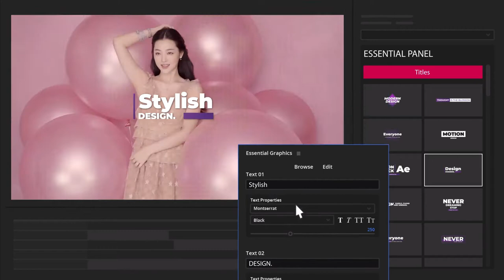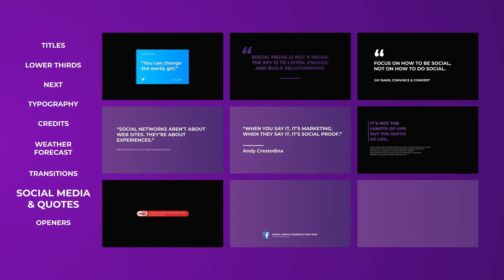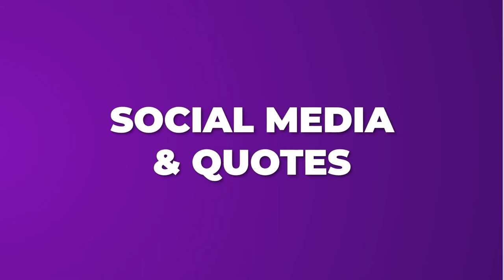Broadcast Promo Pack - Essential Graphics [Premiere Pro Templates]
This Modern Broadcast Promo Pack is powerful tool for boosting your TV Channel to the new level. It includes 9 popular categories and almost 85+ most used channel design elements. This Template will enhance the overal look of your channel, make it look more professional.

9 categories unclude: openers, typography, lower thirds, weather forecast, credits, titles, quotes, nexts, transitions and some other cool stuff.

You can use these elements not only directly for your TV Channel, but also in other social media for promoting your content or even incorporate videos to advertise your business channel. All elements are easily customizable, you can change text and colors in accordance with corporate or vloggers identity.